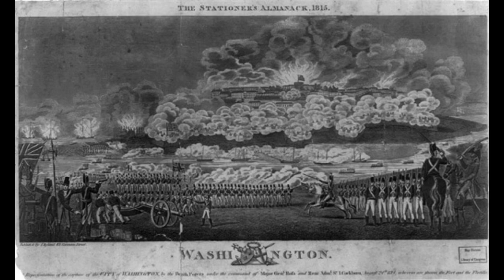The Battle of Bladensburg - War of 1812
The Battle of Bladensburg was a significant conflict during the War of 1812, fought on August 24, 1814, in Bladensburg, Maryland, USA. The battle took place between the British Army, led by Major General Robert Ross, and a combined force of American troops and militia, led by Brigadier General William Winder. Despite being outnumbered, the British forces outmaneuvered and overwhelmed the American troops, leading to a decisive British victory. The battle is known for its impact on the subsequent burning of Washington, D.C. by the British, which occurred the following day. The Battle of Bladensburg demonstrated the need for significant improvements in the American military and led to reforms in the country's defense strategy.